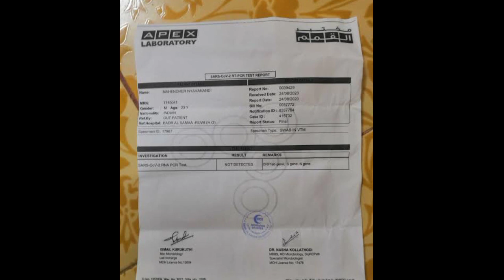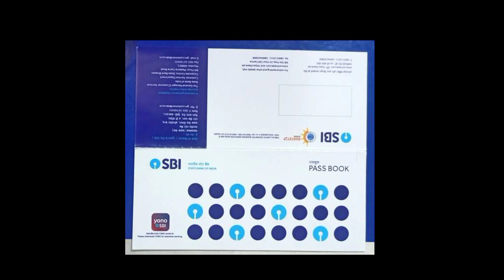उत्तर प्रदेश covid-19 के लिए 50000रूपये मुफ्त में। panchayat sahayak news today |bc sakhi new update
up panchayat sahayak latest news today,
panchayat sahayak,
panchayat sahayak latest news,
bc sakhi,
samuh,
samuh sakhi,